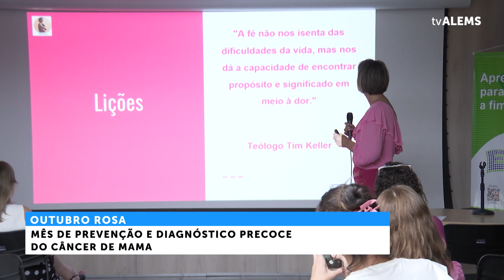ALEMS realiza palestra alusiva ao Outubro Rosa